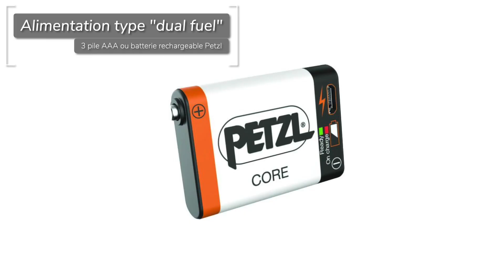Review lampe frontale Tactikka Petzl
La Brigade de l’équipement vous présente les lampes Tactikka de la marque française Petzl. Simple, 2 ou 4 couleurs, il y a toujours une lampe Tactikka Petzl pour vous apporter la lumière en toute situation. Découvrez notre review en détail et retrouvez les sur notre site et dans notre Showroom parisien !